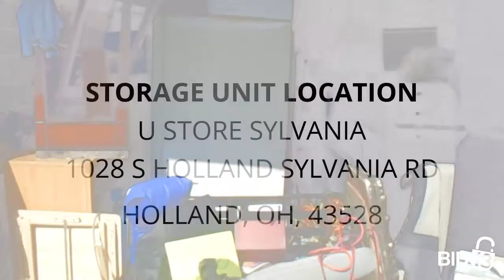U Store Sylvania - Unit 4046